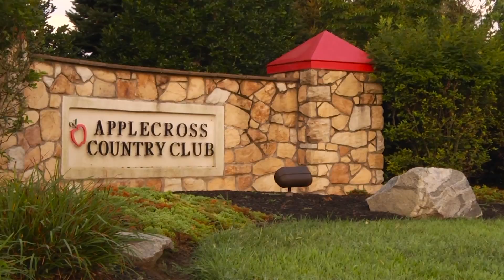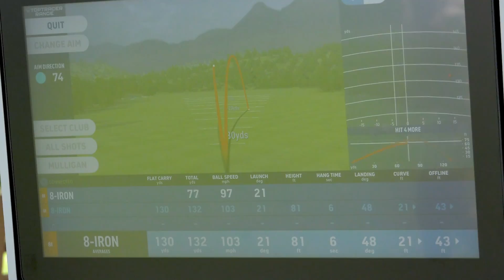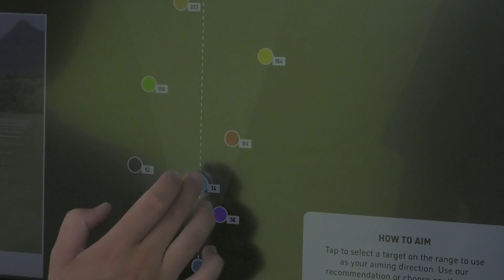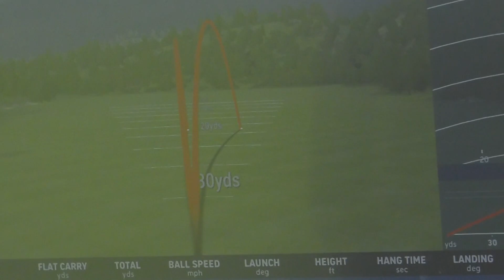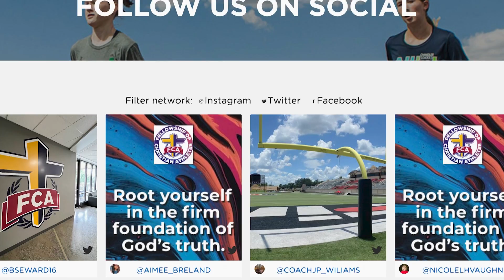2022- Winning Golf TV Show- FCA- Applecross Country Club